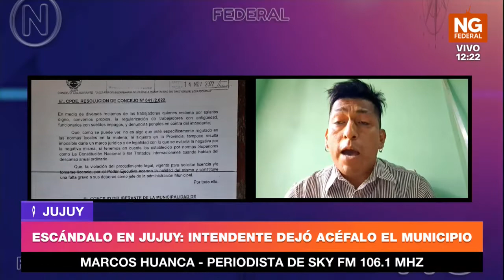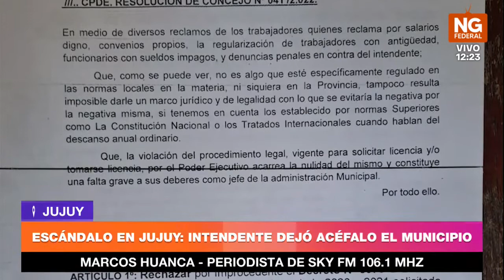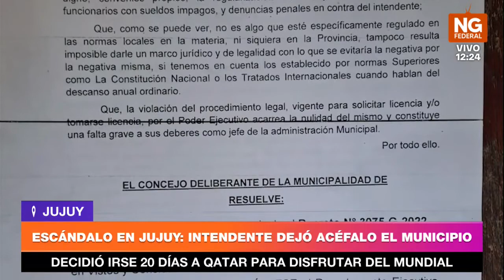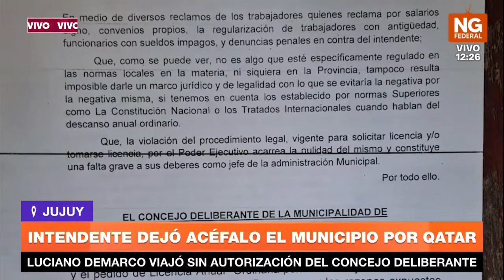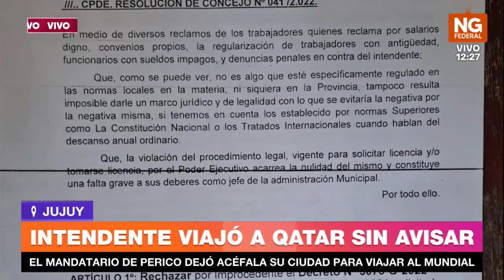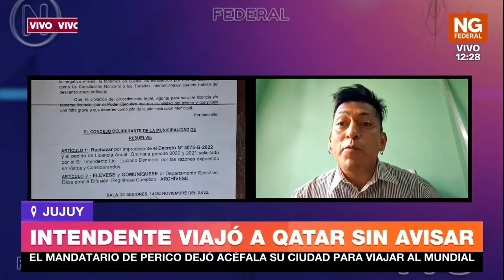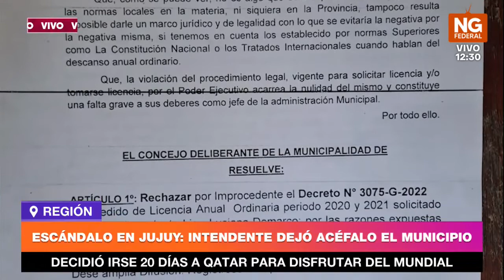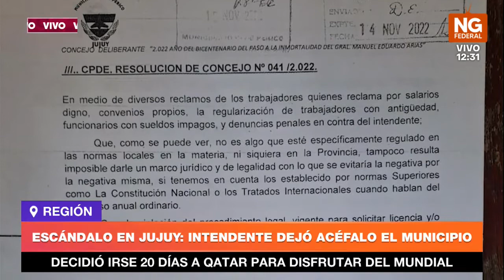NGFEDERAL - HUANCA - INTENDENTE VIAJÓ A QATAR SIN AVISAR - JUJUY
EL MANDATARIO DE PERICO DEJÓ ACÉFALA SU CIUDAD PARA VIAJAR AL MUNDIAL

ESCÁNDALO EN JUJUY: INTENDENTE DEJÓ ACÉFALO EL MUNICIPIO
DECIDIÓ IRSE 20 DÍAS A QATAR PARA DISFRUTAR DEL MUNDIAL

INTENDENTE DEJÓ ACÉFALO EL MUNICIPIO POR QATAR
LUCIANO DEMARCO VIAJÓ SIN AUTORIZACIÓN DEL CONCEJO DELIBERANTE

Gran polémica generó el viaje a Qatar del intendente de Perico, Luciano Demarco, luego que solicitara las licencias del 2020 y 2021. Ante esta solicitud, el Concejo Deliberante no autorizó la licencia, porque considera que al jefe comunal no le alcanza lo estipulado en el Estatuto del Empleado Público ni tampoco hay una normativa específica para las licencias de funcionarios políticos, mientras está pendiente de resolución por parte de los ediles una nota de Demarco en la que solicita ausentarse del municipio por razones particulares.